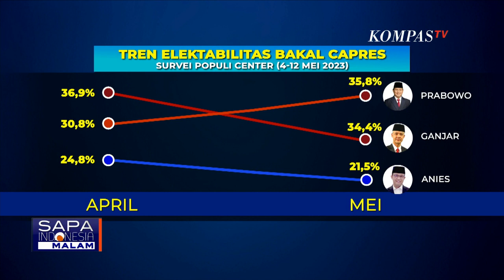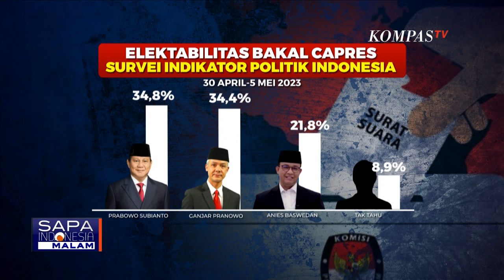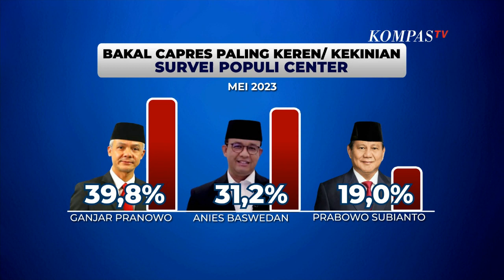Survei Populi Center, Elektabilitas Bacapres Prabowo Naik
KOMPAS.TV- Survei Populi Center, Elektabilitas Bacapres Prabowo Naik